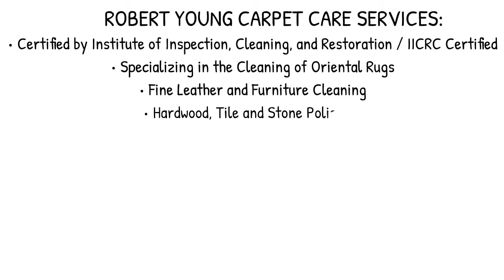Robert Young Carpet Care in Reading, PA